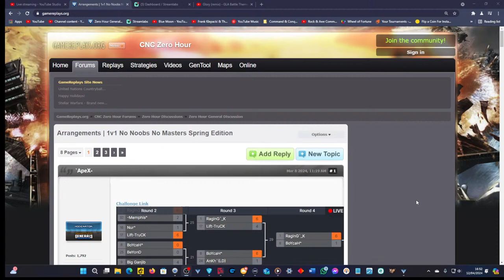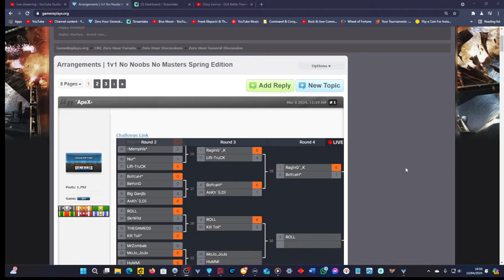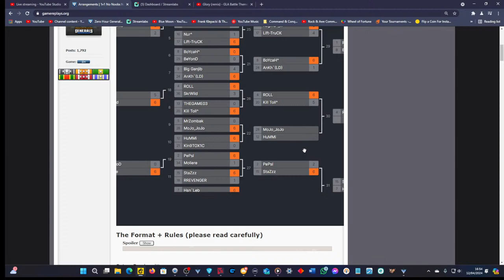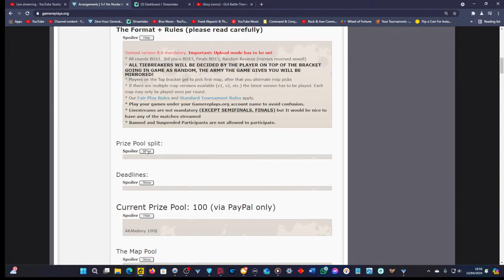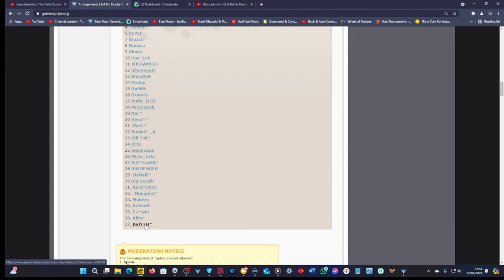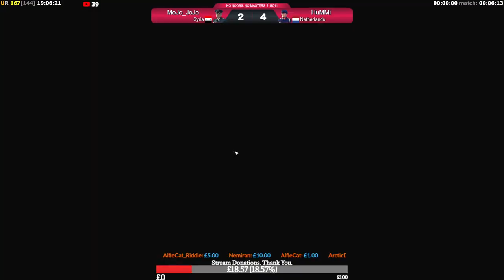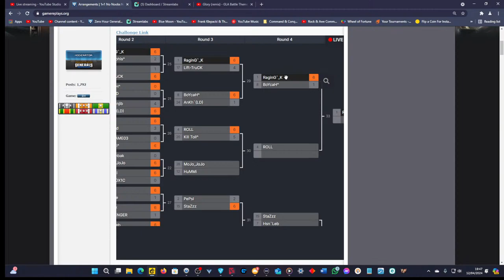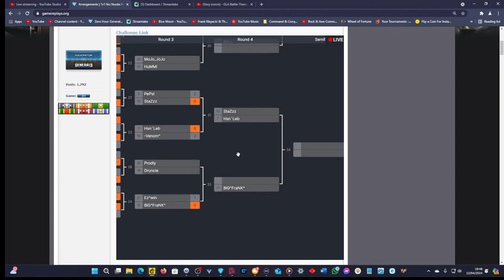🔴 Live Command and Conquer, Zero Hour 16gmt MoJo_JoJo vs HuMMi No Noobs No Masters Tournament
Good day fellow Generals.

Time to put your feet up this Friday to enjoy some more cracking 1v1 action from the greatest RTS game ever!

At 16gmt, we will have MoJo_JoJo taking on HuMMi in this BO11, Round 3 mu from the 'No Noobs, No Masters' tournament hosted by Apex.

See you soon Generals!

00:00 Countdown
10:35 Intro
28:44 Game 1

Thunderous Conquest. New exit and intro Zero Hour song

All donations most gratefully received guys and will go towards supporting my work and future equipment. Your name and donation will appear on screen and on the running ticker bar in game. Thank you.

How to play Command and Conquer on Steam and all other platforms